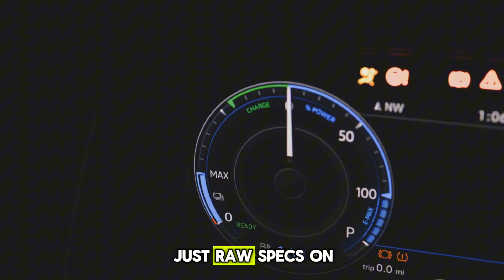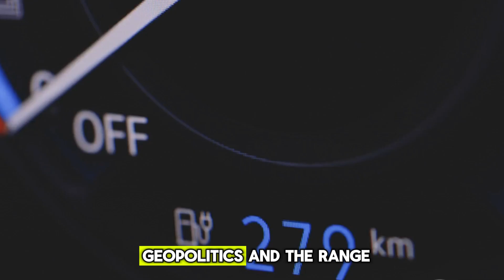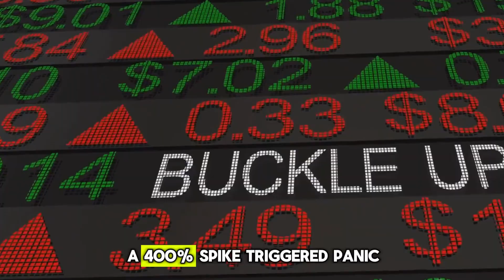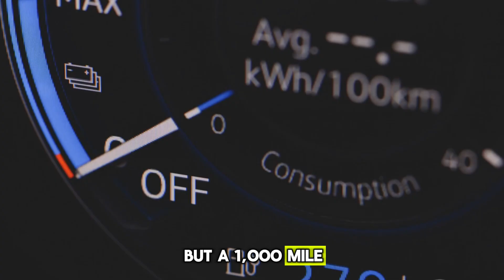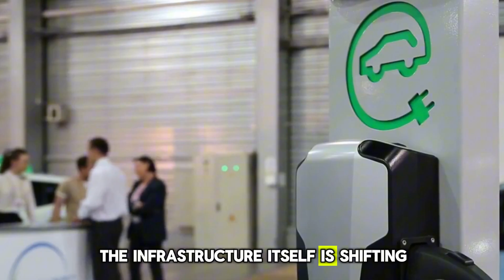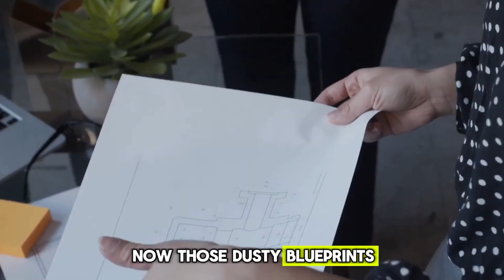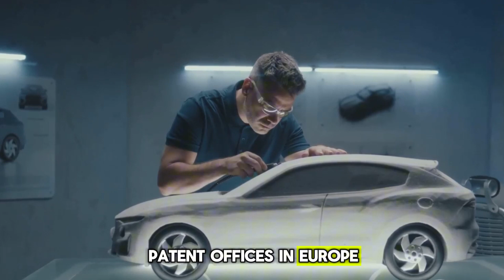TOYOTA CEO Just Released a Aluminum Ion Battery with 1000 Miles Range and 5-Min Charging!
TOYOTA CEO Just Released an Aluminum-Ion Battery with 1000-Mile Range and 5-Minute Charging!
Toyota just flipped the entire EV industry on its head. In a surprise announcement, Toyota CEO Koji Sato unveiled a revolutionary aluminum-ion battery that delivers an insane 1000-mile driving range and charges in just 5 minutes — all while being fireproof, recyclable, and cheaper than lithium.

This isn’t just a battery upgrade — it’s a total disruption of the electric vehicle game. Tesla, BYD, and GM weren’t ready for this. With aluminum’s abundance, lower cost, and near-zero environmental footprint, Toyota may have just ended lithium’s dominance for good.

In this video, we break down:
✅ How aluminum-ion batteries work
✅ Why this tech leap blindsided the competition
✅ The future of EV range, safety, and charging speed
✅ What this means for Tesla, Lucid, NIO, and global EV startups
✅ The end of the lithium monopoly?

Watch until the end — because this changes everything.